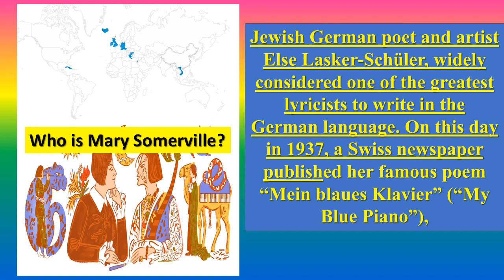Celebrating Mary Somerville || Wir feiern Mary Somerville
celebrates Jewish German poet and artist Else Lasker-Schüler, widely considered one of the greatest lyricists to write in the German language. On this day in 1937, a Swiss newspaper published her famous poem “Mein blaues Klavier” (“My Blue Piano”), which is referenced in today’s Doodle artwork by the piano keys depicted on the camel’s back, alongside other symbols of Lasker-Schüler’s life and work.